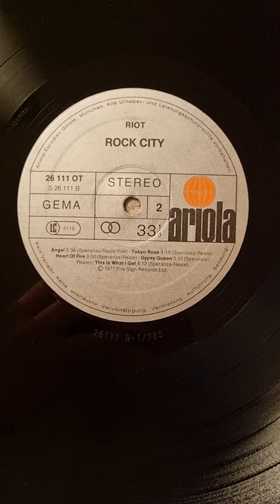Riot - Rock City (1977) (Vinyl)